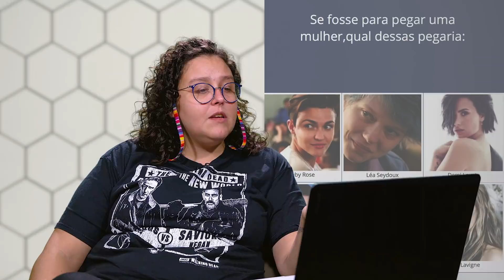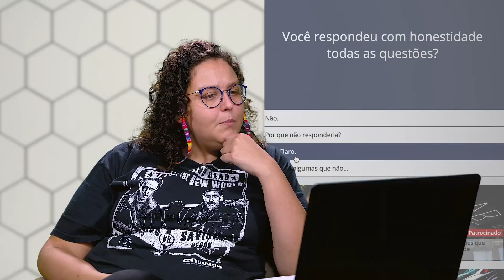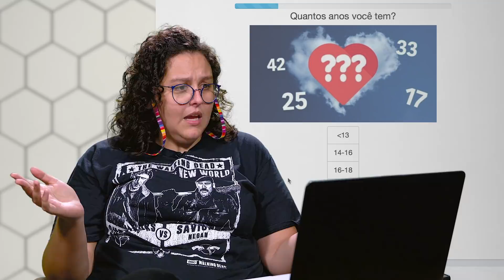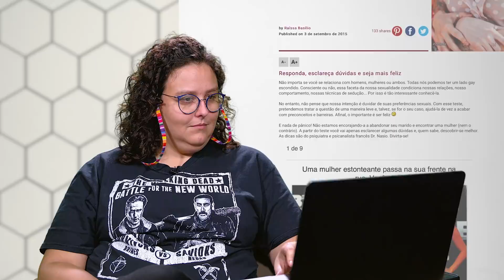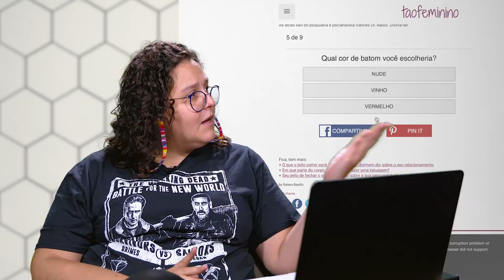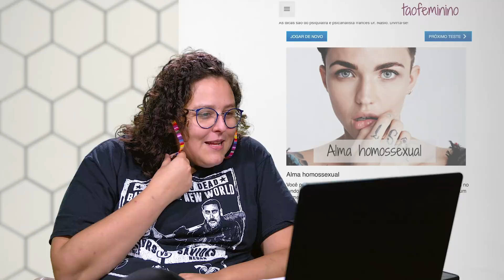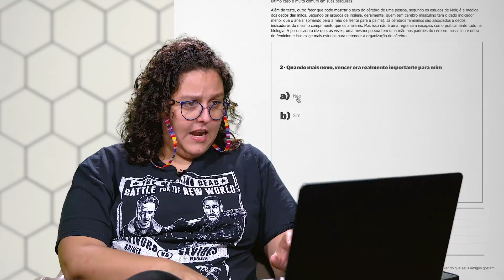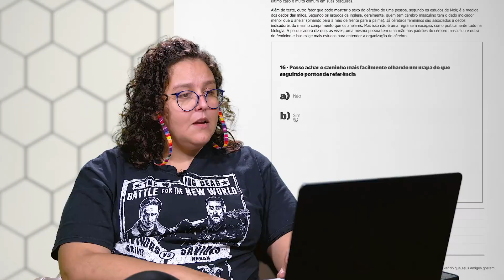Sou muito lésbica? Testei na web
Babys!

Fernanda decidiu fazer testes online pra fechar com chave de xota o mês da visibilidade lésbica!

Será que ela é mesmo lésbica?

Sai 1 vídeo por dia aqui no Canal das Bee, de segunda a sexta! YEY! Então dá o play!

E pra você que chegou agora, seja bem vindo, seja bem viado, seja bem BEESHA! Nós somos Fernanda e Herbet e esse é o Canal das Bee!

Nossas redes!

Nossos Recebidos!
Caixa Postal 76952
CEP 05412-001